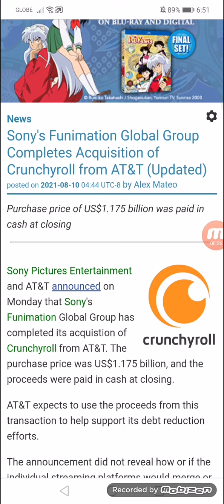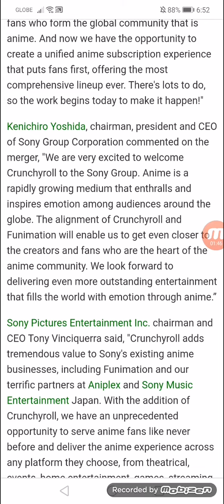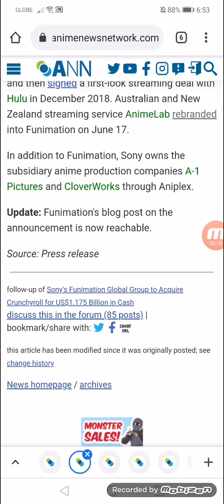Sony's Funimation Global Group Completes Acquisition of Crunchyroll from AT&T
Purchase price of US$1.175 billion was paid in cash at closing